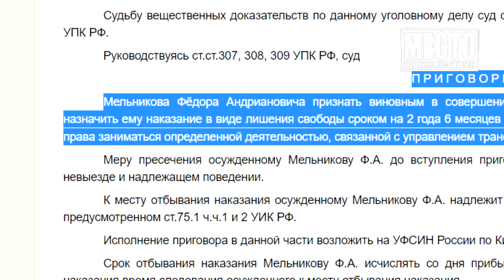Приговор водителю МАЗа ДТП в Юрьянском районе